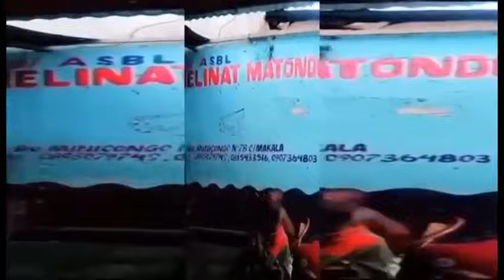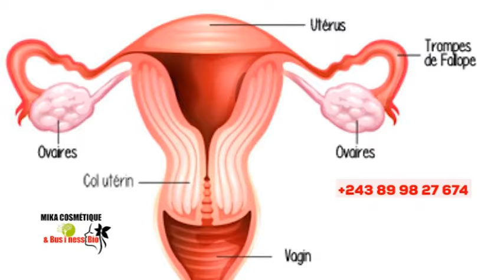🔥CONFUSION, CETTE VIDÉO VA CHOQUER L'ÉGLISE, LUCIFER AZO BOMA 3 PASTEURS, KINDOKI BOLANDA !